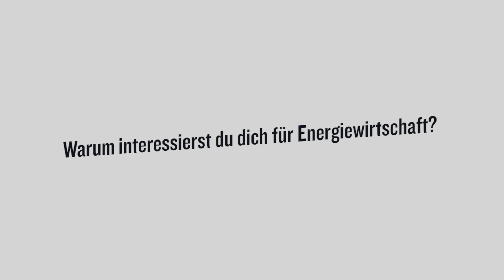Nachhaltige Lösungen in der Stromversorgung: Bachelor Energiewirtschaft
Diese Studentin ist in der Nähe von Gorleben aufgewachsen und hat viele verschiedene Meinungen zum Atomzwischenlager dort gehört. Der Wunsch mitzuwirken und eine nachhaltige Lösung für die Stromversorgung zu finden, hat sie dann zum Bachelorstudiengang Energiewirtschaft an der FH Kufstein Tirol geführt.

Notiz 2021: Die Bachelor- und Masterstudiengänge Energiewirtschaft und Europäische Energiewirtschaft haben sich weiterentwickelt und enthalten nun auch das Zukunftsthema Nachhaltigkeit als Schwerpunkt. Beide heißen Energie- & Nachhaltigkeitsmanagement (Master noch vorbehaltlich der Akkreditierung durch die AQ Austria) und sind mit ausführlichen Infos auf der Website der FH Kufstein Tirol zu finden.